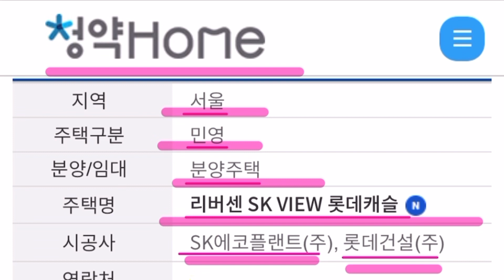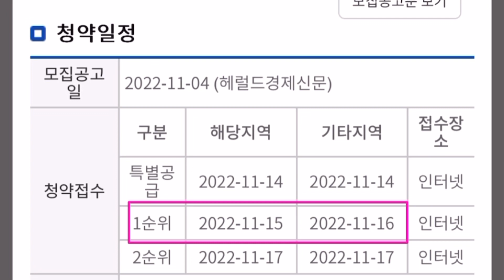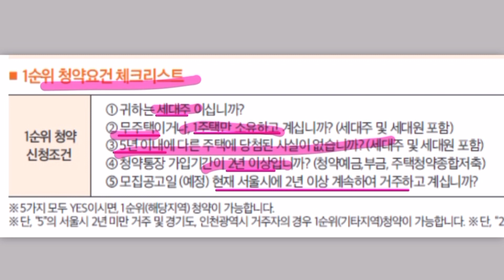리버센 SK뷰 롯데캐슬 2022.11.04 모집공고. 현장 간단정리.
리버센SK뷰롯데캐슬 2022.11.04 모집공고. 현장 간단정리 내용입니다.